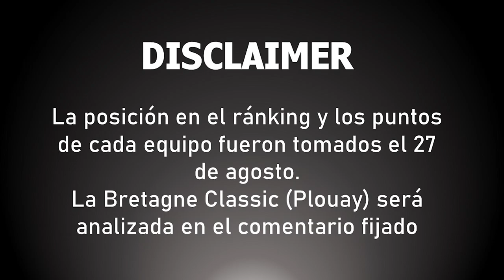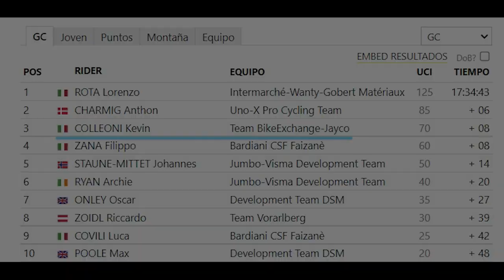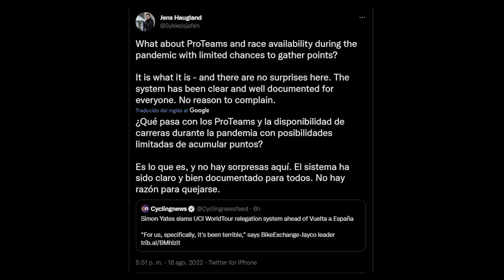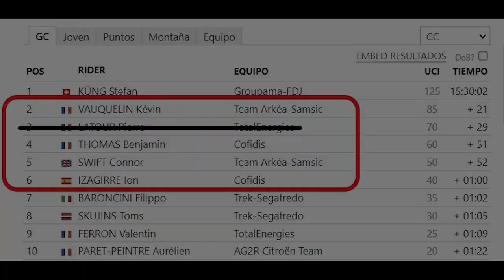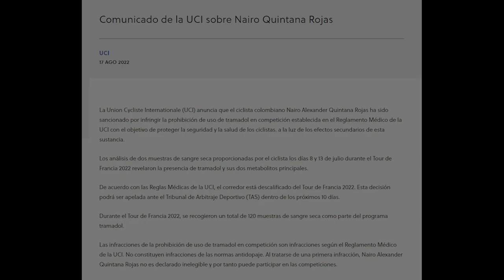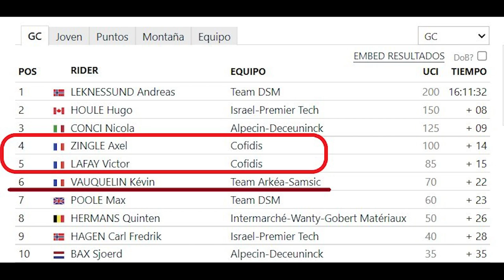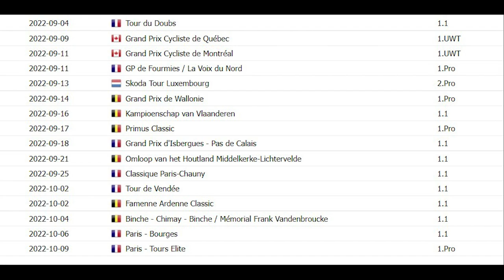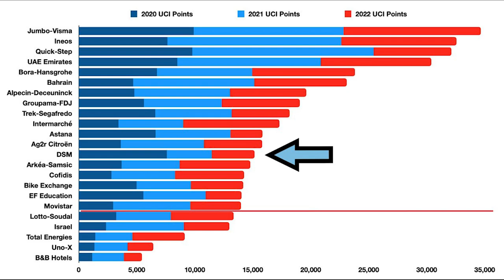NAIRO y ARKEA, COFIDIS, BIKEEXCHANGE en PELIGRO, DSM y 2020 - CLAVES Descenso WORLD TOUR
Finalizamos con este vídeo la trilogía de vídeos dedicada a la pugna por evitar el descenso y mantener la categoría World Tour. En este vídeo hablaremos del Arkéa Samsic, el Cofidis, Team BikeExchange - Jayco y Team DSM. Trataremos sus resultados desde el Tour, el rendimiento que han dado, su situación en el ránking de puntos UCI a 27 de agosto y el calendario al que se enfrentarán en este final de temporada.
De los 4, algunos están en mejor posición que otros...
- El Team BikeExchange - Jayco (BEX), por mucho que tuviera muy buena racha en julio e inicios de agosto, dependerá mucho de lo que hagan Simon Yates en la Vuelta y Mathews y Groenewegen en las clásicas.
- El Cofidis (COF), que se encuentra en buena posición y tiene un calendario que les viene bien.
- El Team Arkéa Samsic (ARK), que por mucho que no tengan a Nairo y sus puntos del Tour y los que habría conseguido en la Vuelta, sigue teniendo una muy buena plantilla con la que rendir a buen nivel en el calendario francés y belga de final de temporada.
- Y el Team DSM (DSM), realmente salvado al 99% gracias al increíble 2020 que tuvieron, porque si atendemos a las dos últimas temporadas... Mejor no hablamos.

¡Espero que os guste mucho el vídeo! Una suscripción siempre es bienvenida :D

CAPÍTULOS
0:00 – Introducción
0:40 – Disclaimer
0:55 – Team BikeExchange - Jayco - La racha de julio y Simon Yates
4:16 – Cofidis - En buena posición
6:57 – Team Arkéa Samsic - Que no salten las alarmas sin Nairo
10:40 – Team DSM - Salvados por 2020
12:19 – Despedida

AGRADECIMIENTOS
A Raúl Banqueri, ProCyclingStats y Pedaleando Datos por la labor realizada diariamente en esta tema del descenso del WorldTour y sin los que este vídeo no habría sido posible.